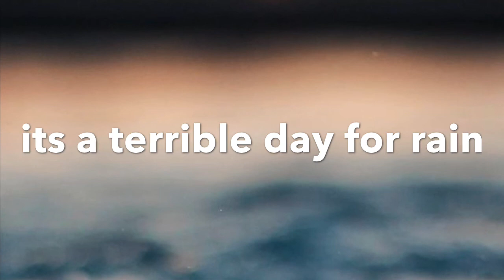it’s a terrible day for rain (chill lofi beats to relax to)